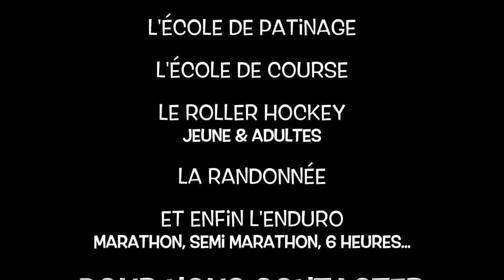Le ROP... Association de Roller Rezéenne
le Rezé Olympique Patinage est une association de roller sur la ville de Rezé (agglomération Nantaise) Plusieurs y sont proposées dont le Roller Hockey, la course, l'école de patinage, la randonnée ainsi que l'enduro.
Pour tout renseignement, n'hésitez pas à contacter le ROP